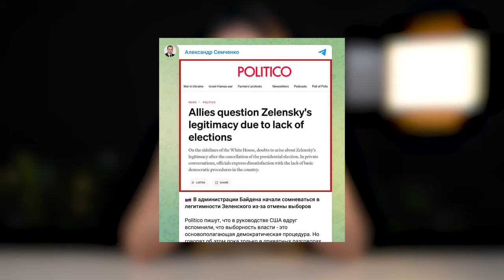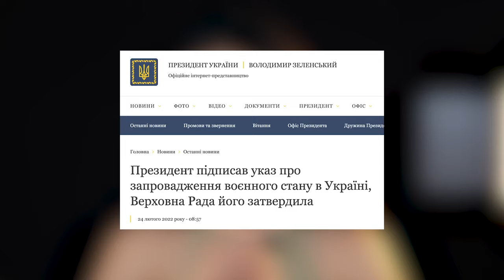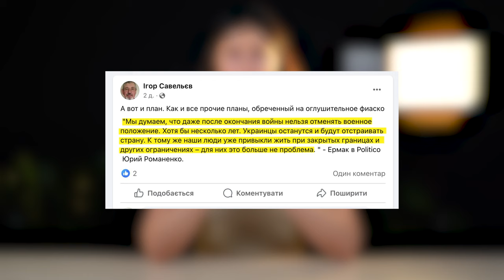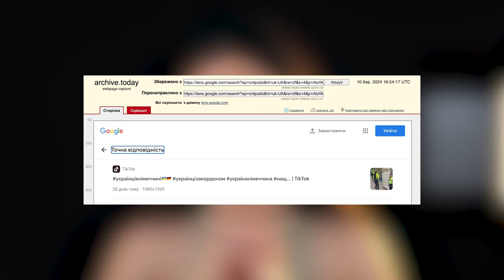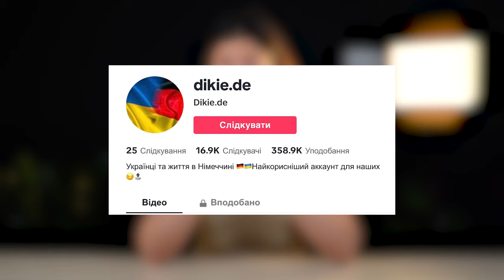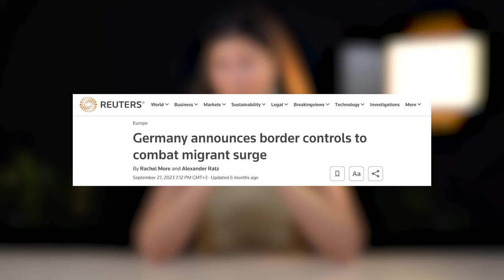Вибори під час війни, воєнний стан та перетин кордону | Дайджест російської дезінформації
Українці стають усе більш стійкими до вкидів російських пропагандистів. Але останні через це не засмучуються, а просто стають більш винахідливими. Ніби кажуть: ви не вірите фейкам? Тоді ми зробимо їх частиною публічної дискусії.

Ну наприклад, в Україні немає суспільної згоди щодо того, чи варто проводити вибори в умовах воєнного стану. Дехто навіть схиляє до думки, що тоді чинна українська влада не є легітимною.

Що роблять російські пропагандисти? Звісно, підхоплюють ці голоси на свою користь.